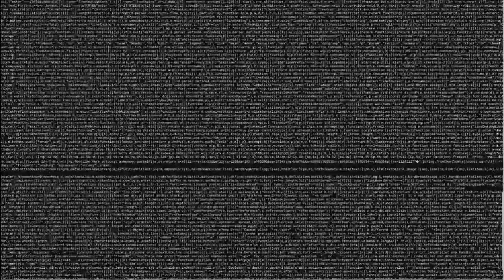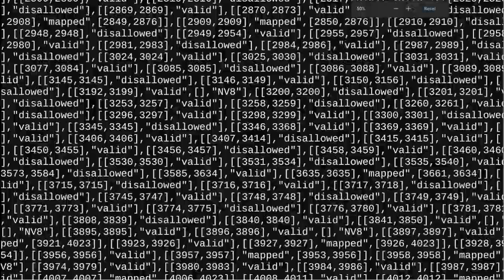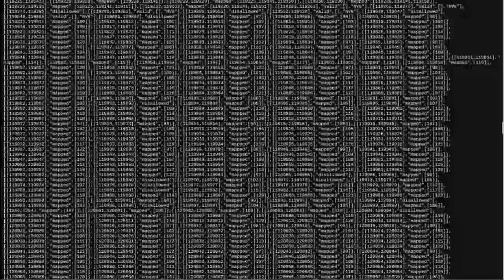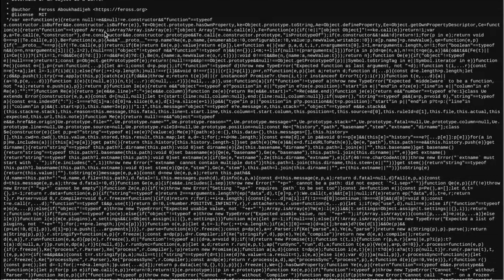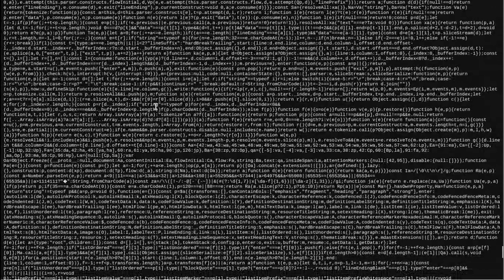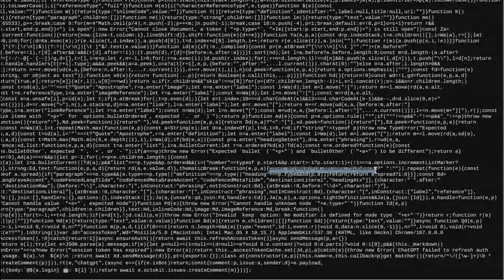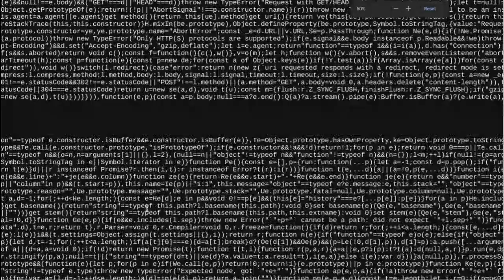My Wee (n) TOE Project τ/7ᶜ Data @ Pops-Tau, Prime Number Theory/Physics Research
Thanks to Aboukhadijeh, seen in the code output in the video
& numerous other People & Authors & Open.Ai